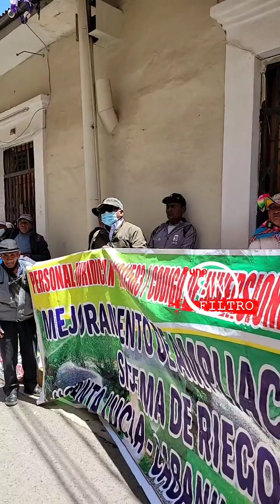puno otra manifestacion mas para el gobernador de puno german alejo